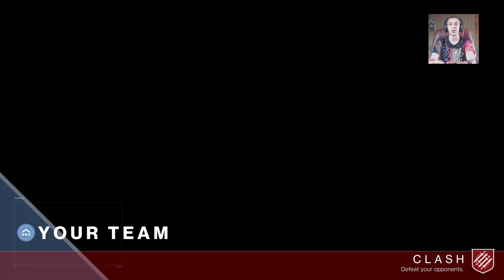Destiny 2 HunterXTitan Co-Op Warmind Dlc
For more content and updates be sure to follow us on all social media platforms.

PSN:Sinakan
PSN:AbyssalPrime

Updates on schedules and more coming soon.